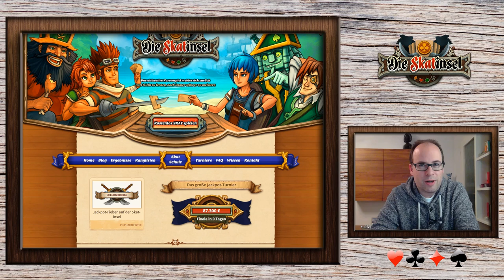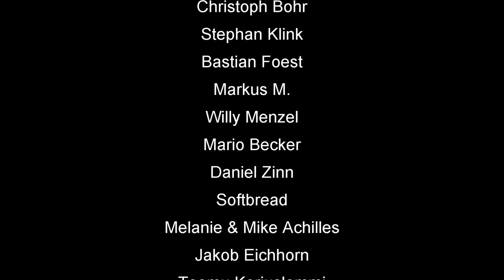Skatinsel & Euroskat Rocket 2018 Finale: Das sind die Gewinner